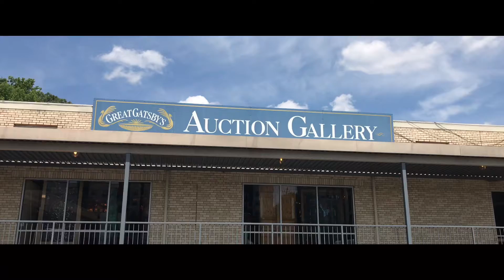Atlanta Gabsty Auction/亞特蘭大蓋茨比拍賣行